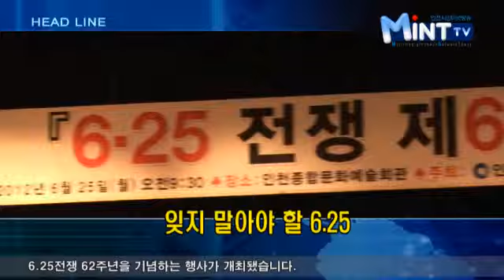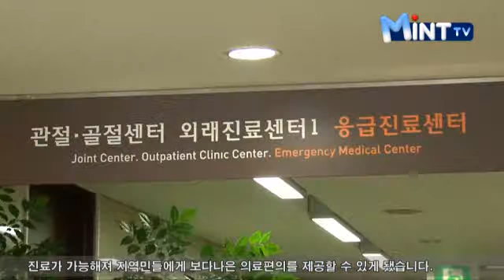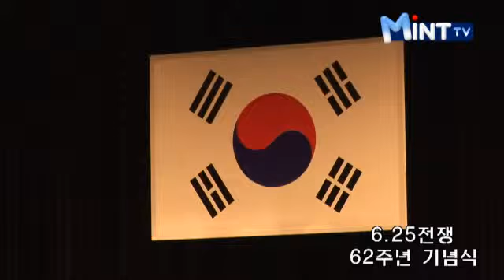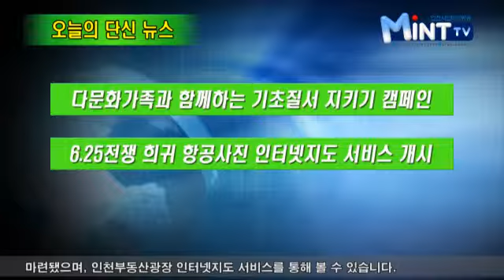2012년 6월 26일 인천시청 인터넷방송 뉴스